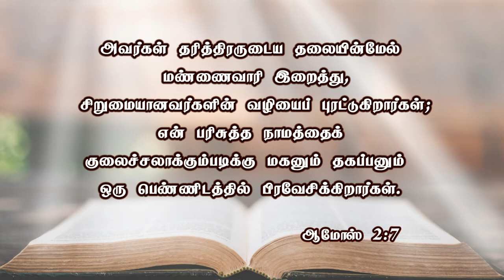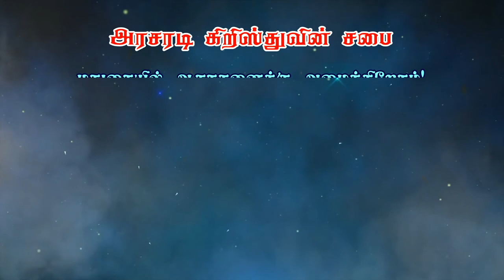கர்த்தரை சந்திக்க எப்படி ஆயத்தப்பட வேண்டும்? Bro. Philemon Rajah | J.C. School of Evangelism